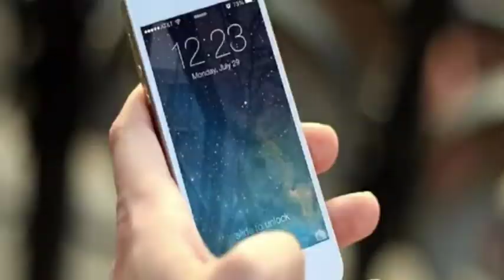जाणून घ्या आज (18 ऑक्टोबर) दिवसभरातील ठळक घडामोडी एका क्लिकवर!